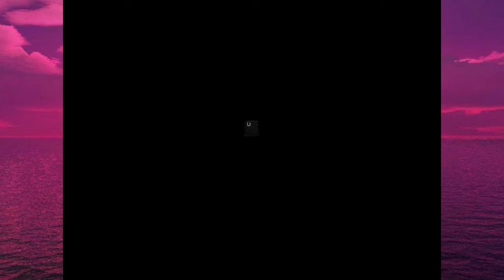Weeeeeeeeee. (Omori Part 25)